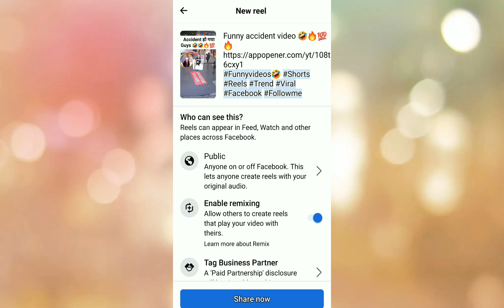How to Add thumbnail on Facebook Reels 💯🔥✅✅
Check for Hilarious content of Funny meme videos 😹🤣

Best of My Gameplay(BGMI) clips & Reels 😍
👇Social Media🔗

➡️Check out this links for gaming Clis😂🤣🔥

🙏Follow me✌️I'll try my best

Information:-
Device         :Nokia 6.1 plus📱
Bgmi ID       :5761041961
Control        :3 Finger Gyro
                         (Always on)

Note:- This video is purely for Knowledge purpose, I have no intention to harm anyone's feeling &  emotions so keep it in that way.🙏